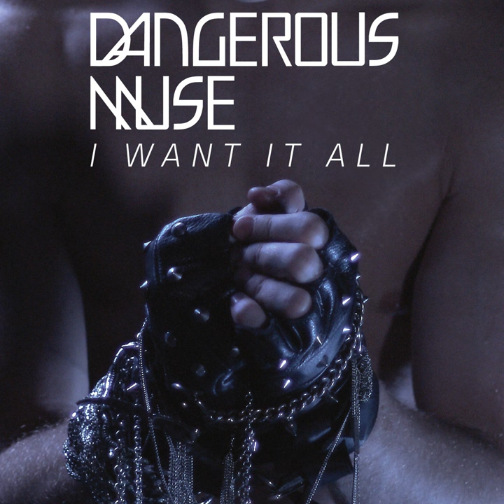I Want It All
I Want It All · Dangerous Muse

Composer, Writer: Michael Furey
Composer, Writer: Tom Napack